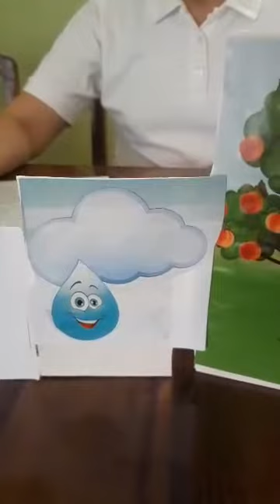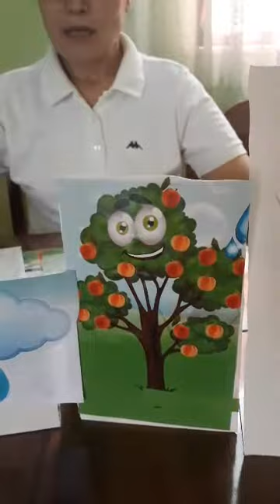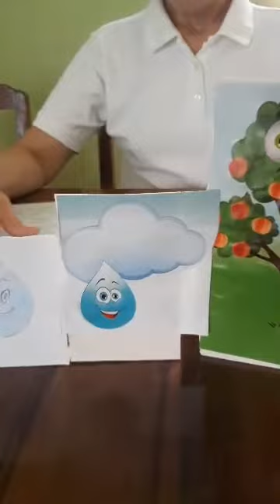5 son MTT O'rta guruh tarbiyachisi Kutimova Rohatoyning onlayn faoliyatidan lavha